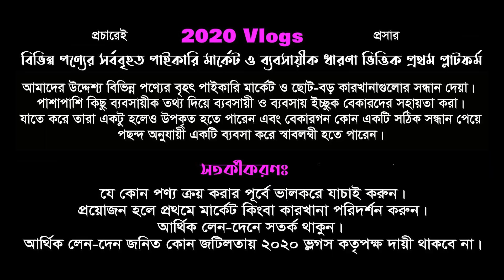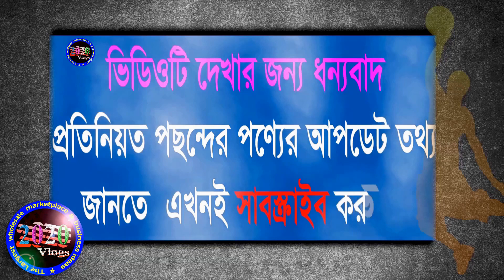থি পিছ কালেকশন | ব্যবসায়ীদের জন্য পাইকারি সন্ধান | three piece collection wholesale | Business ideas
থ্রি-পিছ ব্যবসায়ী ও নতুন ব্যবসায়ইচ্ছুকদের জন্য বৃহত্তর পাইকারি মার্কটের সন্ধান
           Address: Rojy Sharee Bitan
Fulbaria City Super Market (basment-1), Shop no-35
Fulbaria, Gulisthan, Dhaka-1000
দর্শক,
এই ভিডিওতে আমি ঢাকর সর্ববৃহত্তর থ্রি-পিছ পাইকারি মার্কেট থেকে একটি দোকানের সন্ধান দিতে চেষ্টা করেছি। আপনার যারা থ্রি-পিছ নিয়ে নতুন ব্যবসা শুরু করতে চান তাদের সুবিধার জন্যই আমার এই ভিডিও। আপনি যদি ব্যবসা করতে চান তবে সম্ভব হলে মর্কেটে এসে যাচাই করুন। যদি তা সম্ভব না হয় তবে আপনি তাদের ইমো বা হোয়ার্টস অ্যাপ নাম্বারে যোগাযোগ করে ঘড়ে বসেই পাইকারি ক্রয় করে ব্যবসা করতে পারেন। তবে আপনি অবশ্যই যাচাই করে যদি মনে  করেন এই সন্ধানটি আপনার জন্য উপযুক্ত তবেই অর্ডার করুন।
বিঃদ্রঃ কমেন্ট বক্সে নাম্বার শেয়ার করা থেকে বিরত থাকুন।
ফেসবুকে তথ্য পেতে আমাদের ফেসবুক পেইজে লাইক দিয়ে সাথে থাকুন।
দর্শক,
তাই ব্যবসায়ি ও ব্যবসায় ইচ্ছুক বেকার ভাই-বোনদেরকে বিভিন্ন পণ্যের সর্ববৃহৎ হোলসেল মার্কেটের সন্ধান ও কিছু ব্যবসায়ীক তথ্য দেয়ার প্রয়াস নিয়েই 2020 vlogs এর যাত্রা শুরু। যাতে করে আমাদের দেয়া তথ্য ও সন্ধান পেয়ে ব্যবসায়ীগন একটু হলেও উপকৃত হতে পারে এবং কোন বেকার ভাই বা বোন কোন একটি সঠিক সন্ধান পেয়ে কোন একটা ব্যবসা শুরু করে স্বাবলম্বী হতে পারে।
আপনার পাইকাইকারি পণ্য কিংবা উৎপাদন প্রতিষ্ঠান সম্পর্কিত ভিডিও প্রকাশের জন্য আপনার সম্পূর্ন পরিচয় সহয় প্রতিষ্ঠানের নাম ঠিকানা লিখে আমাদের এস.এম.এস অথবা ইমেইল করুন।
👨‍🎓(SAMARESH ‍SHING)
Owner/CO-(2020 Vlogs)
three piece,
ব্যবসার ধারণা,
2020 ভ্লগস,
online business,
online wholesale